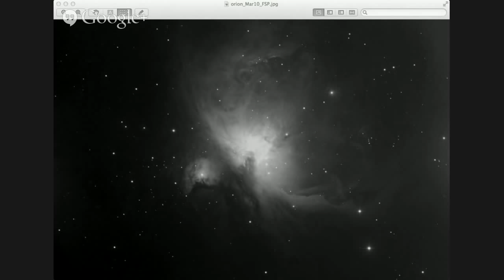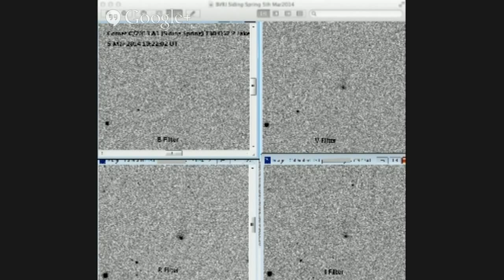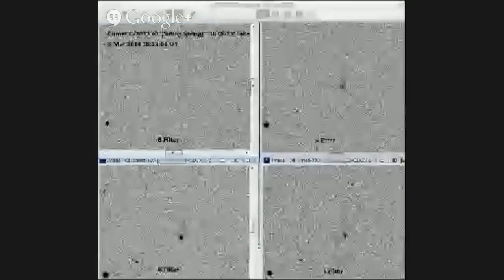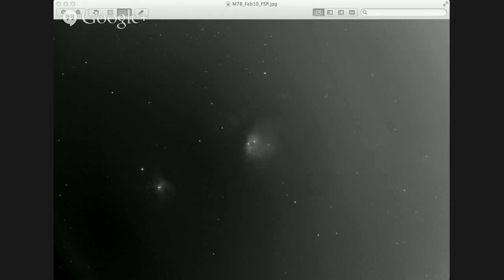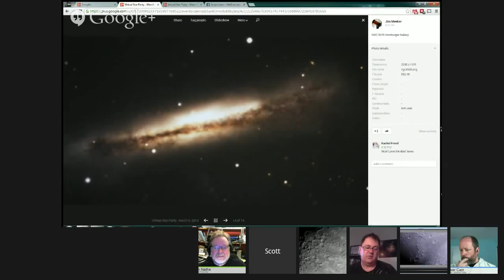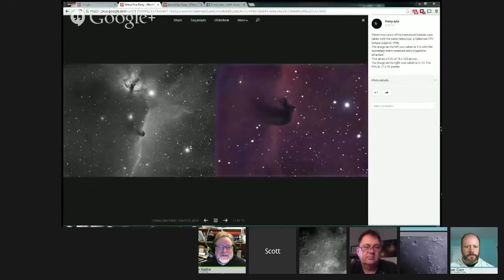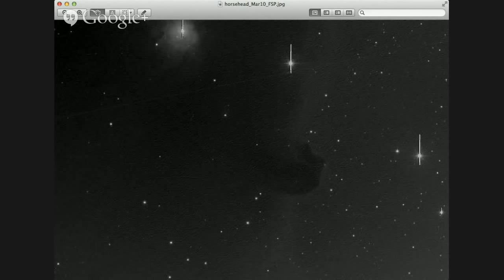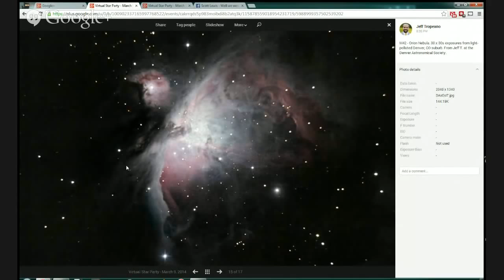Virtual Star Party March 9, 2014 - Bad skies & "Cosmos interference"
Hosts: Fraser Cain & Scott Lewis
Astronomers: James McGee, Gary Gonella, Tom Nathe, Russell Bateman & Peter Lake

Bad skies and "Cosmos Interference" for most folks tonight, but we do have the moon from James McGee! Then Russell brings the moon as well. And then Peter saves the day bringing the Orion Nebula and the comet that's buzzing Mars, making it not just a lunar show! The Horsehead Nebula with a passing satellite was another of Peter's gorgeous views.

We hold the Virtual Star Party every Sunday night as a live Google+ Hangout on Air. We begin the show when it gets dark on the West Coast. If you want to get a notification, make sure you circle the Virtual Star Party on Google+. You can watch on our YouTube channel or here on Universe Today.